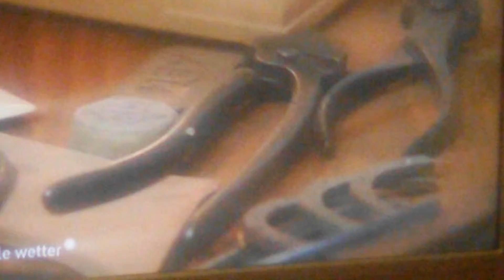2Wetterfroesche und die Schusterkugel